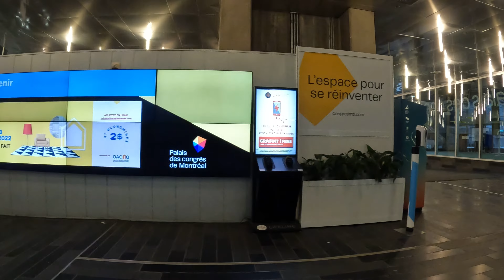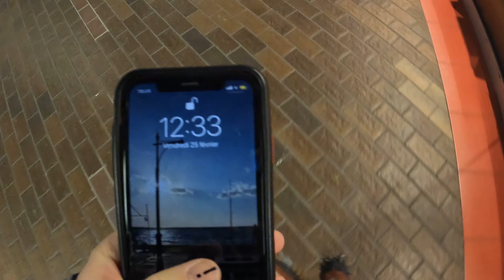Montréal 🇨🇦 Vlog N°46 [4K] : UQAM / Nuit Blanche de Montréal ✨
Allo ! embarquez avec moi à la nuit blanche de Montréal :p